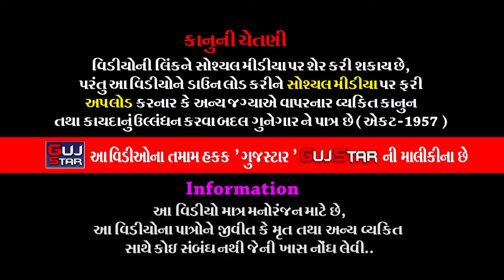મેલી દે માનવા મારા મારા....મંજુલાબેન પટેલ_ Meli de manwa mara mara ....Manjulaben Patel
GUJSTAR  PRESENTING  :-

ALBUM :- Meli de manwa mara mara
ARTIST :- Manjulaben Patel
MUSIC :- live
PALCE :- rajkot